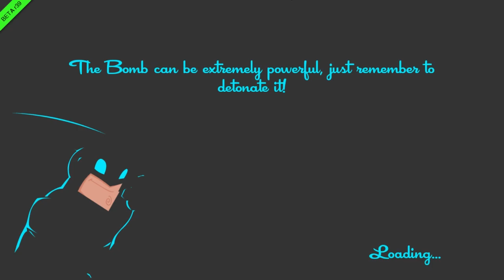SpeedRunners :: Mindcrack Multiplayer {HE KNEW IT!}